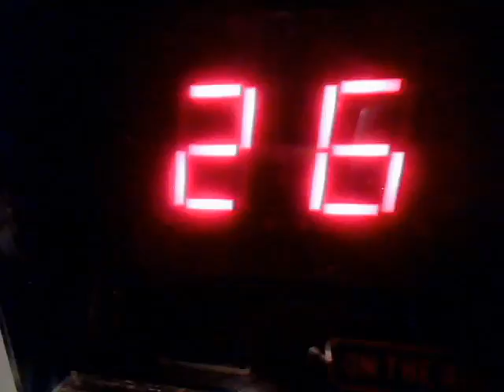Audioman288 & 419 & more